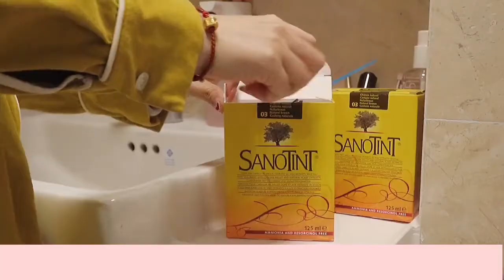Vlog | Milk Tea💕 l 홈카페HOMECAFE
Milk Tea💕 l 홈카페HOMECAFE